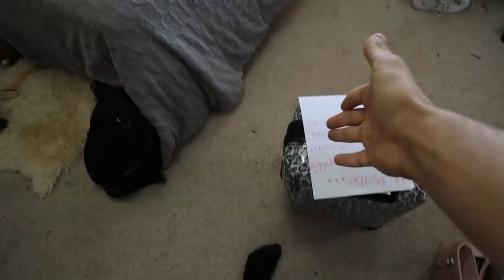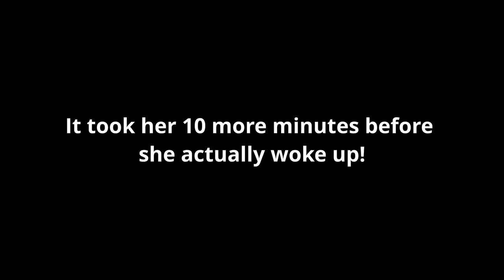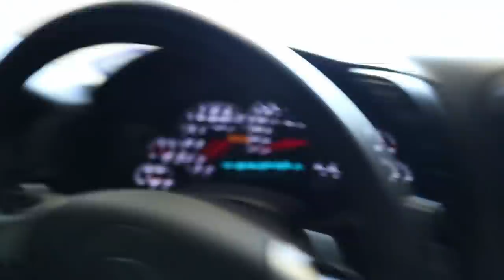Writing Her a Goodbye Letter Then Leaving...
Writing Her a Goodbye Letter Then Leaving... Sorry I had to do this too you babe... Hope you enjoy her reaction when she reads the note...! Love you all!